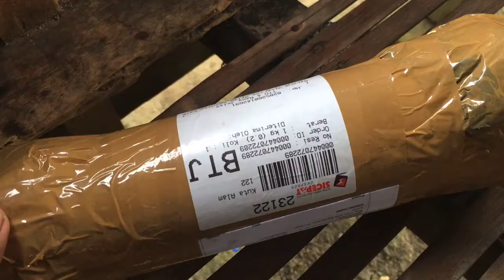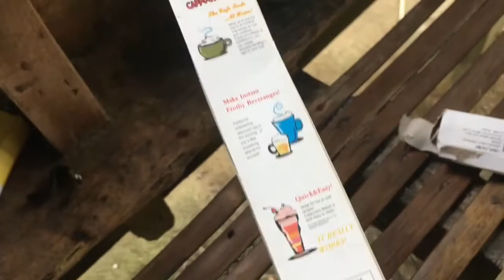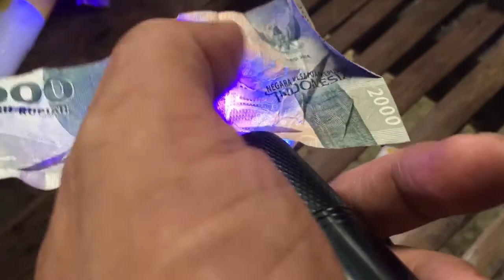Senter UV senjata teknisi PCB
Hari ini saya unboxing senter UV, masker PCB UV, blender mini dan kertas transfer PCB

Yg mau tanya silahkan dikolom komentar atau kontak wa saya 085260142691